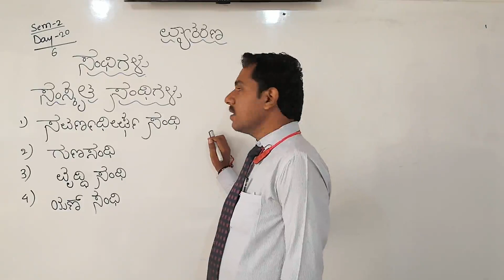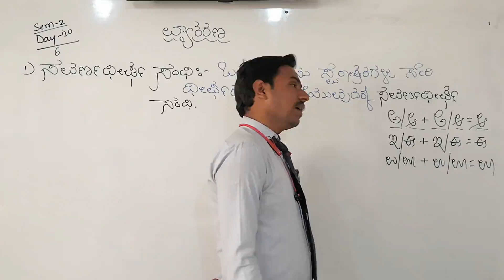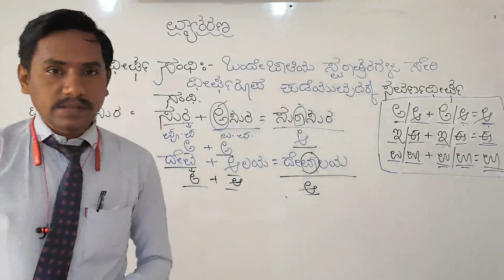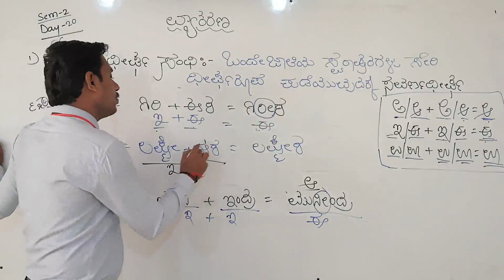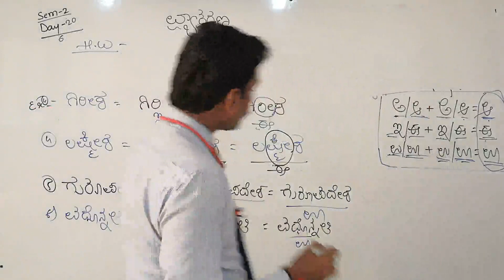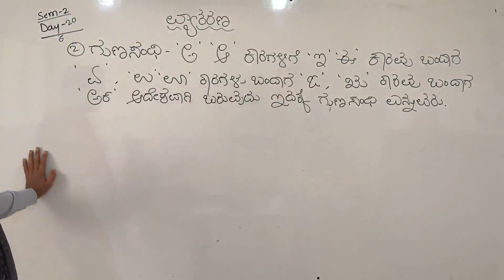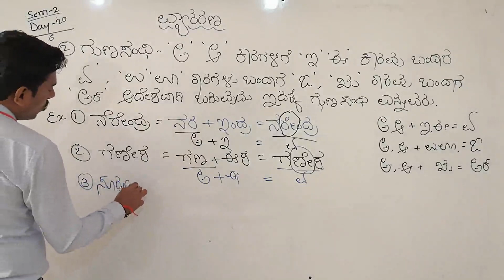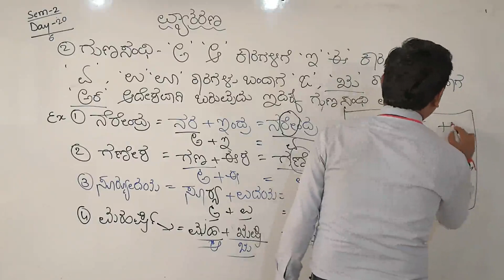CBSE 6 KANNADA SEM 2 BY VISHWANATH SIR DAY 20